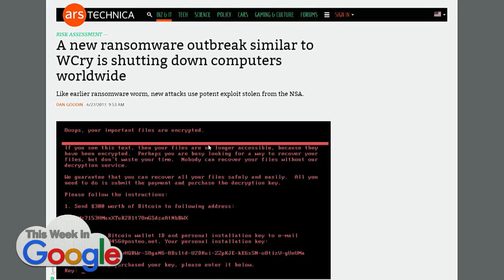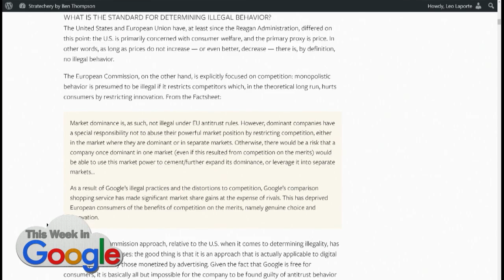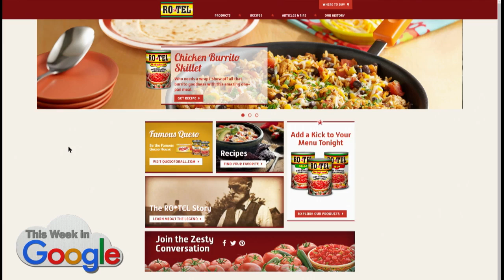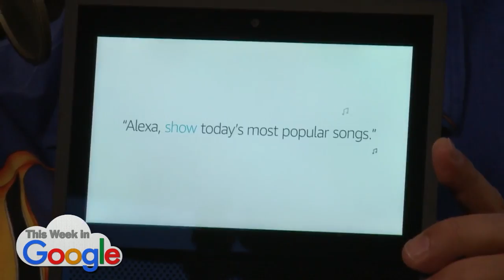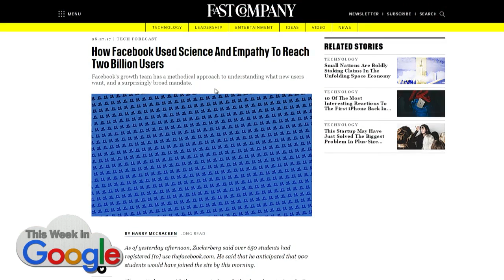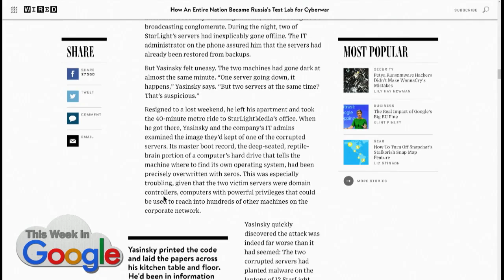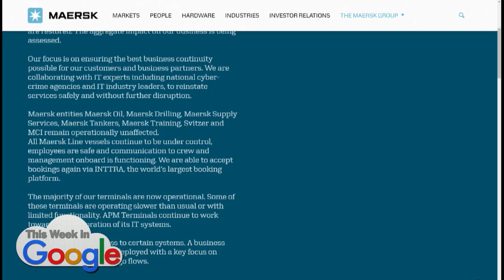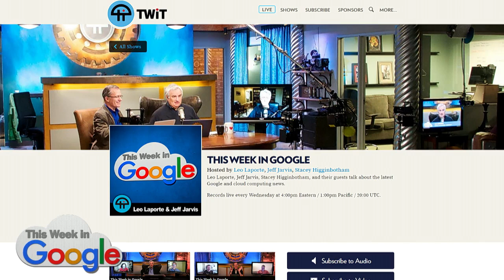This Week in Google 411: Dinah Won't You Blow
EU fines Google €2.42 billion, Canada demands global de-listing. Google News' redesign causes Jeff concern. YouTube Party. Amazon Show unboxing. Facebook hits 2 billion users. Petya ransomware may be retaliation for Russian cyberwarfare on Ukraine. Jeff's report from Vidcon.